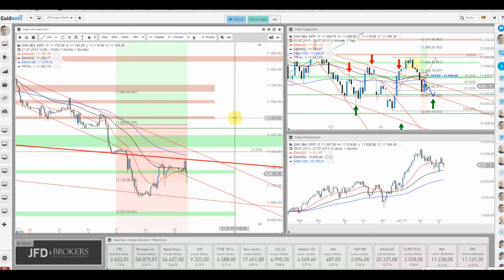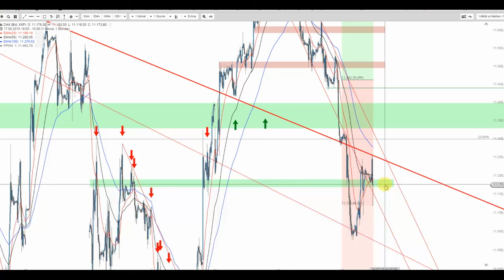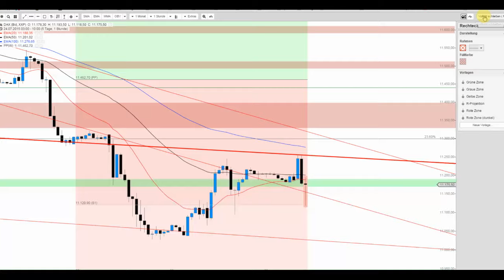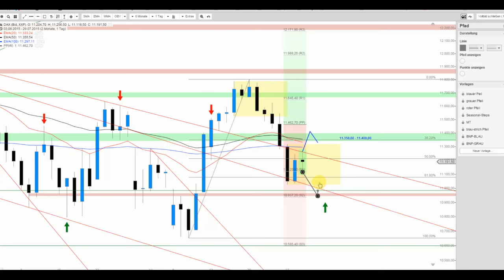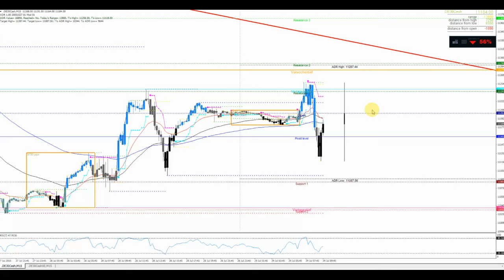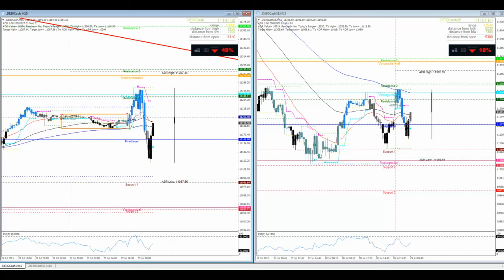Der DAX verabschiedet sich ins Minus vor der FED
... oder doch nicht? Letztlich nutzten die Käufer das jüngste Tagestief zum Einstieg im Sinne einer positiven Erwartungshaltung. Der DAX selbst oszilliert jedoch noch in der Spanne vom Montag und dies dürfte für heute auch so bleiben.